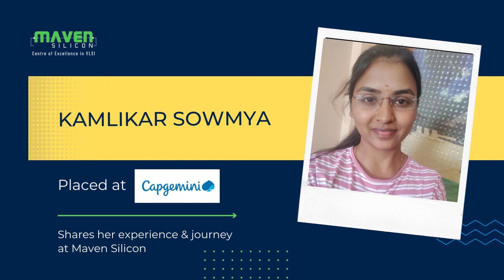Placed @CapgeminiGlobal Sowmya Shares Her Journey With @Maven Silicon | Best VLSI Training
Want to become a VLSI Engineer? to get started with our Blended VLSI Design and Verification course!

Sowmya upskilled her way to become a VLSI Engineer at Capgemini with Maven Silicon's Blended Advanced VLSI Design and Verification course.

You can do it too, with our live-mentoring sessions from the industry-experts along with the dedicated placement assistance.